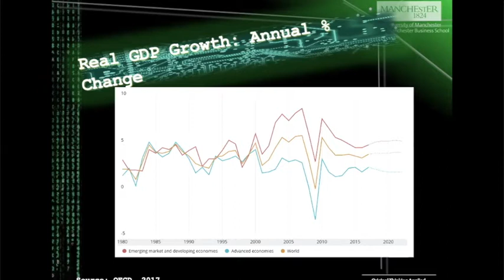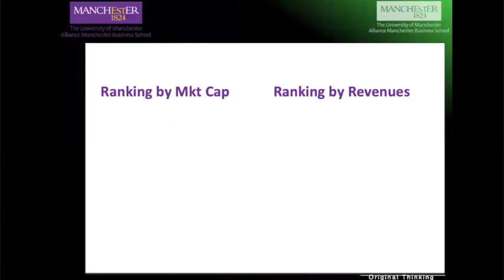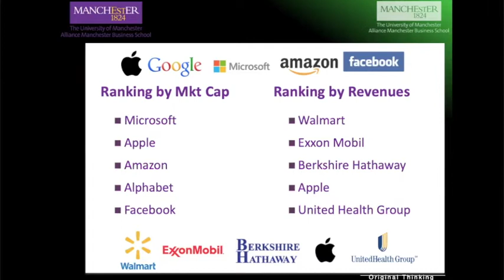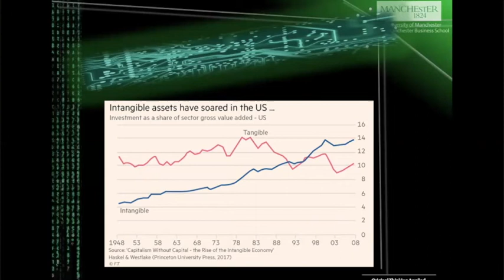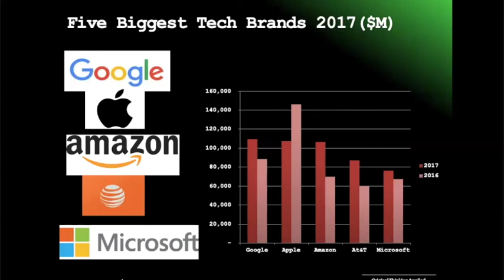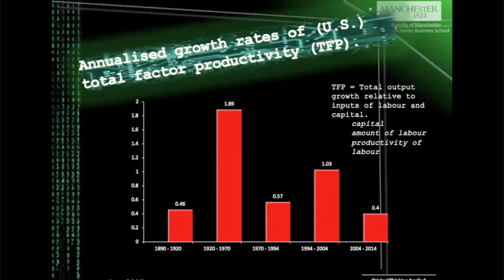Materiality and value